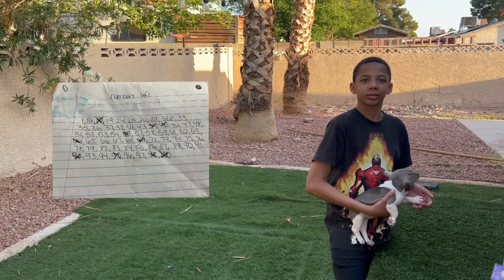Why do we breed? / we hit 300 subscribers